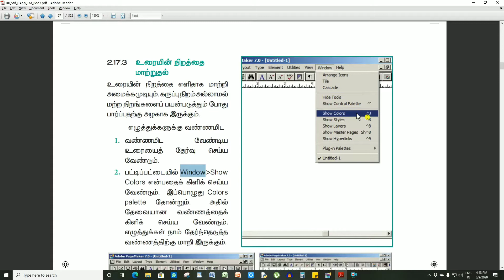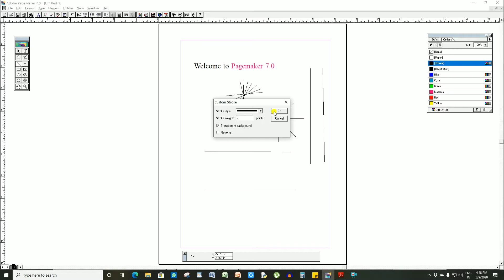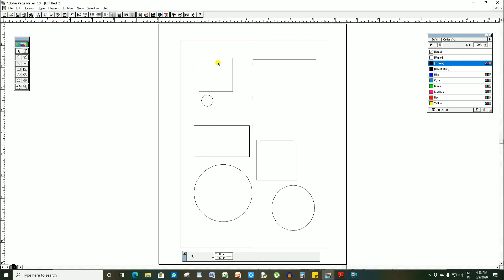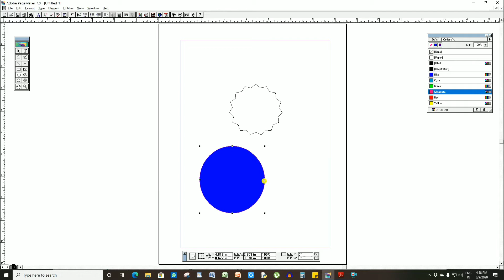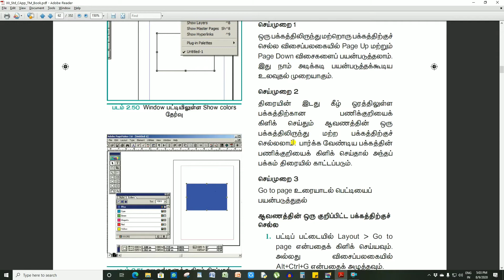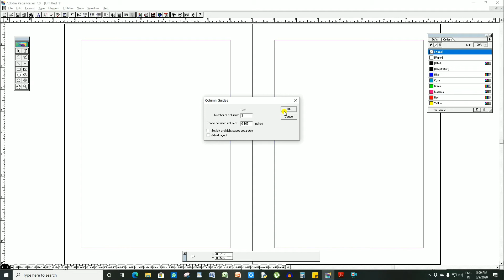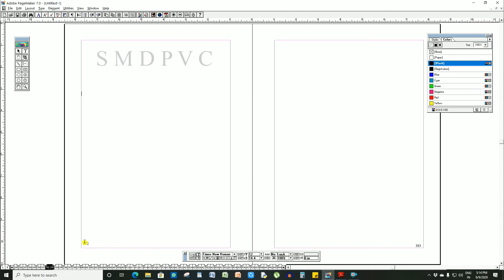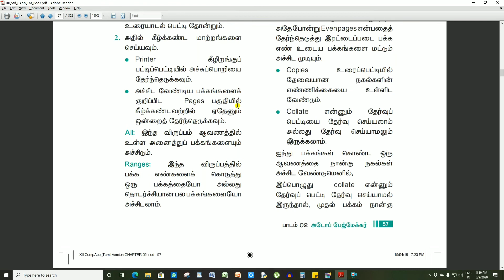12th Std | கணினி பயன்பாடுகள் | Chap 2 | 3 of 3